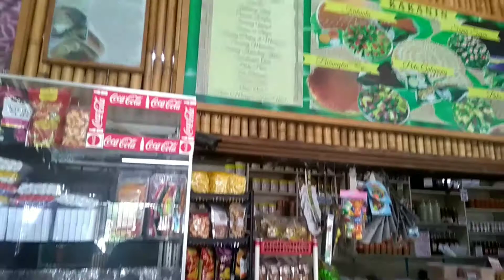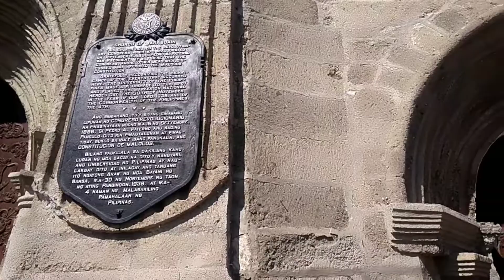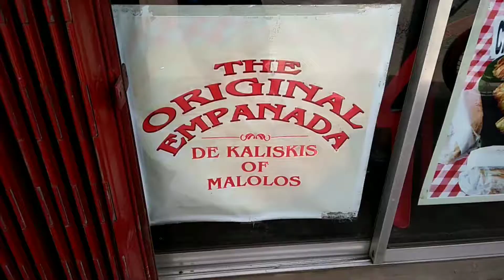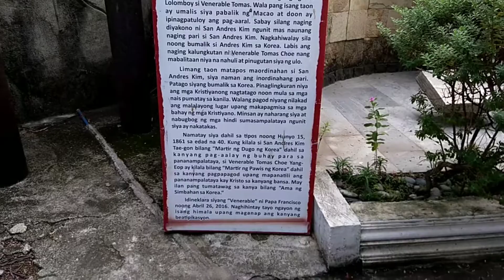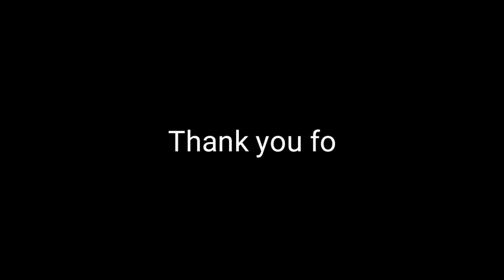Bulacan getaway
Bulacan is the home province of heroes like
Francisco Baltazar. - Prince of Filipino Poets
Marcelo H. Del Pilar - Great Propagandist.
Gregorio del Pilar. - Hero of Tirad Pass.

Bulacan is known as the Gateway to the Northern Philippines. Sit back relax, and enjoy the ride! Let's take a glimpse of Bulacan.

A long-time overdue upload.